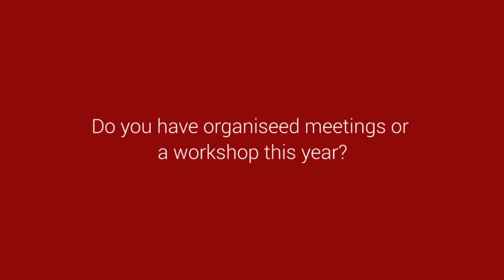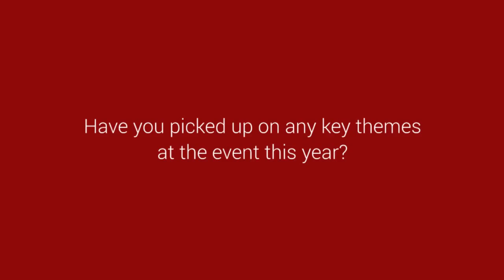HR Directors Business Summit 2014: An Interview with Tusker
An Interview with Tusker at the HR Directors Business Summit 2014